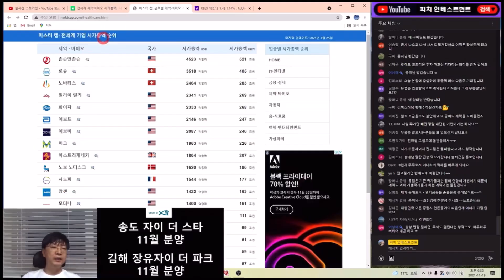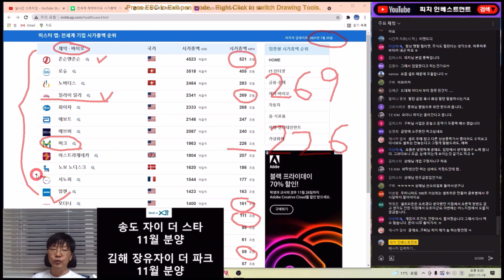전세계 제약 바이오 시가총액으로 보는 셀트리온의 위대함!!